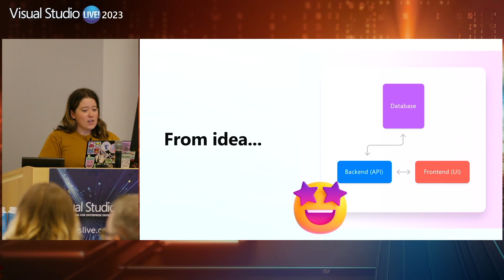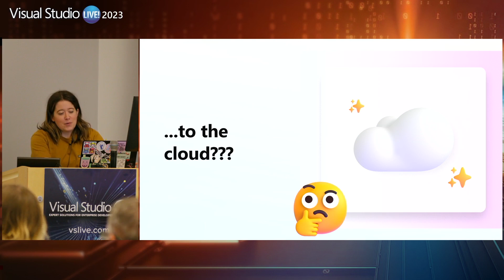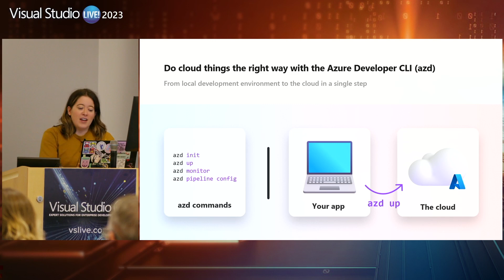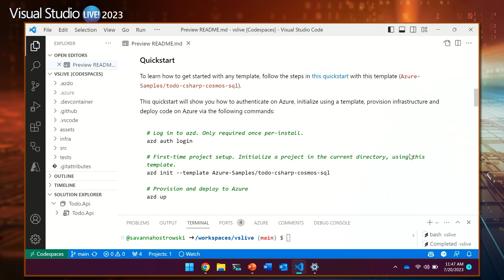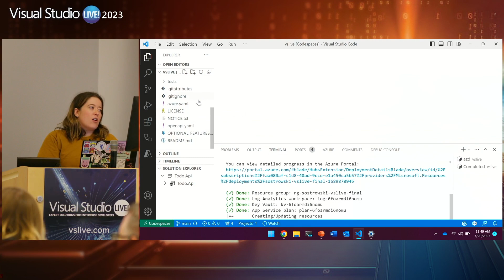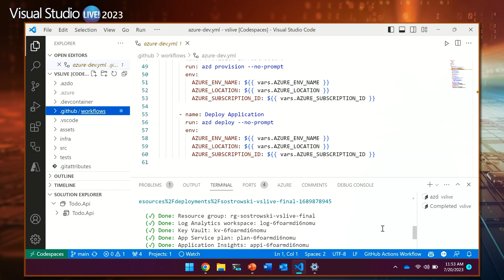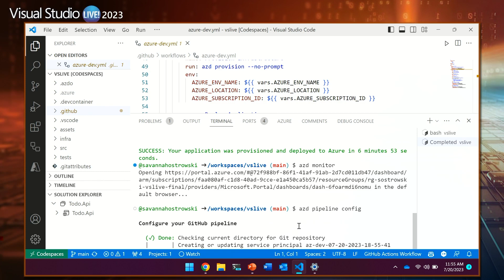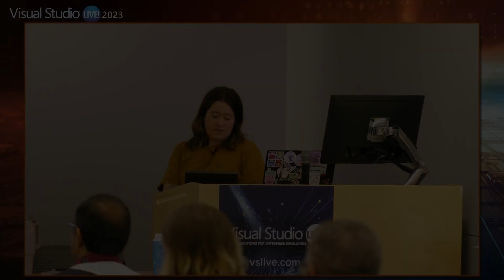Fast Focus: Code to Cloud with the Azure Developer CLI (azd)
Have you ever struggled taking an application from your local machine to the cloud? Had a hard time figuring out what infrastructure you need or how to configure it for your app? Spent too much time researching how to set up your local development environment for cloud development? Learn how to use real-world cloud development application templates via CLI to go from local development environment to the cloud. Scaffold your application, provision resources, deploy code, monitor your application health, and set up a CI/CD pipeline, all in a couple of steps and just a few minutes.

You will learn:
About the Azure Developer CLI + its ecosystem
About how to use the CLI to scaffold your application for the cloud
How to provision infrastructure + deploy your code in a single step

azd docs: aka.ms/azd
azd install: aka.ms/azd-install
Template Gallery : aka.ms/awesome-azd